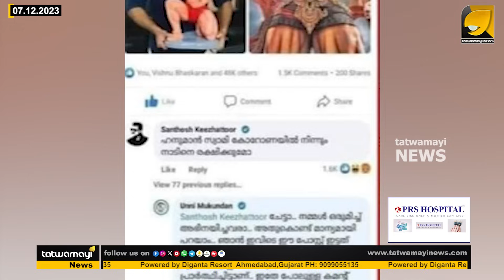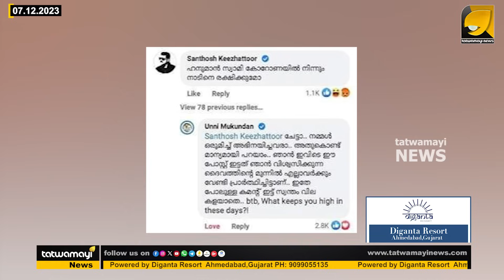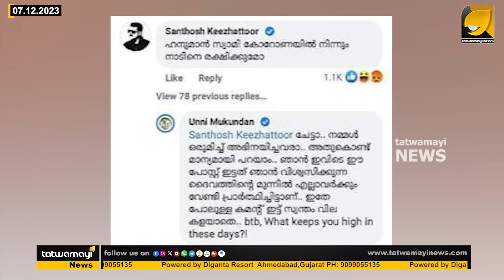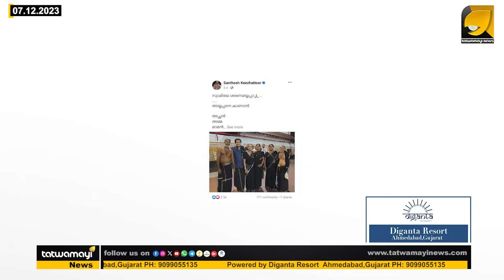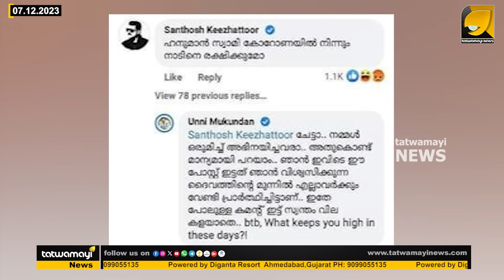സന്തോഷ് കീഴാറ്റൂർ ചൊവ്വയിലെത്തി ! വിശ്വാസികളും സംഘികളും ചേർന്ന് പറപ്പിച്ചു | UNNI MUKUNDAN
അന്ന് ഉണ്ണിമുകുന്ദനെ കളിയാക്കിയ സന്തോഷ് കീഴാറ്റൂർ ഇന്ന് നിൽക്കുന്ന നിൽപ്പ് കണ്ടോ ? | SANTHOSH KEEZHATTOOR